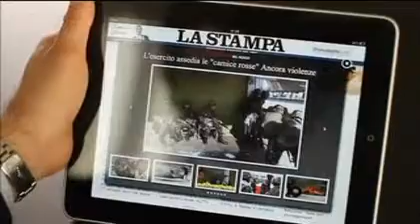La Stampa iPad, ferma il tempo e leggi il mondoGet your FREE iPad Now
La Stampa iPad, ferma il tempo e leggi il mondo